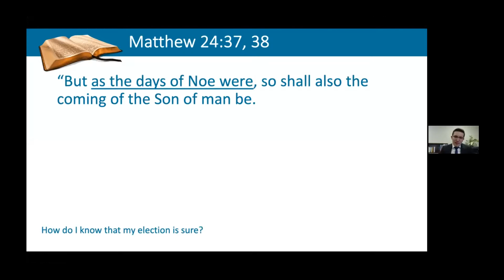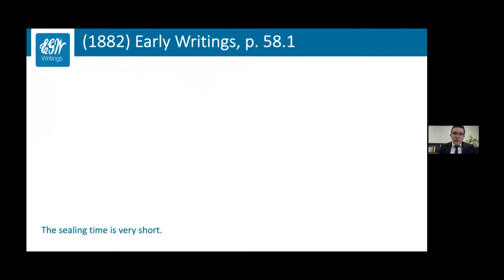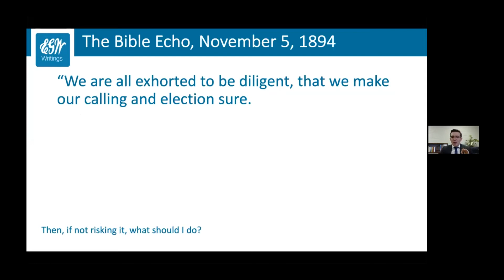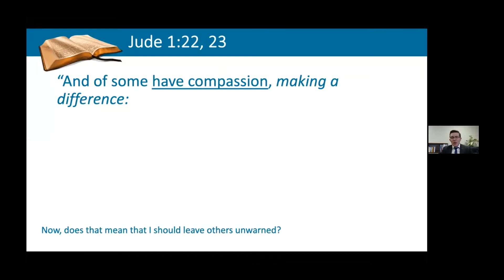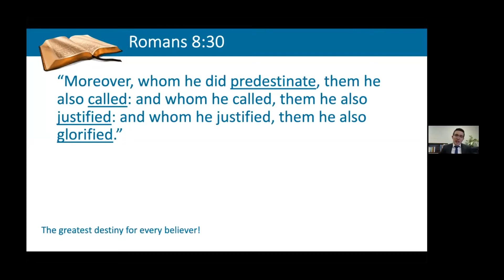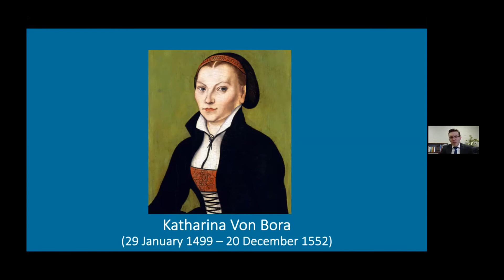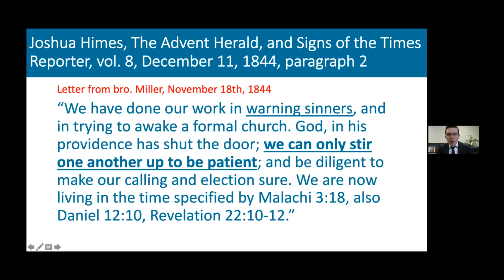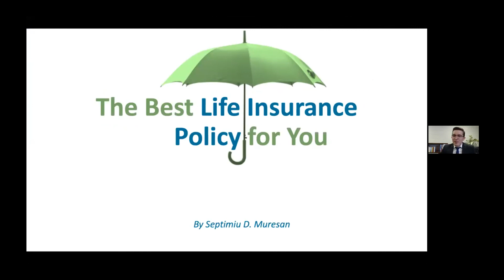Best insurance - sermon by T. Muresan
How to obtain best insurance of life